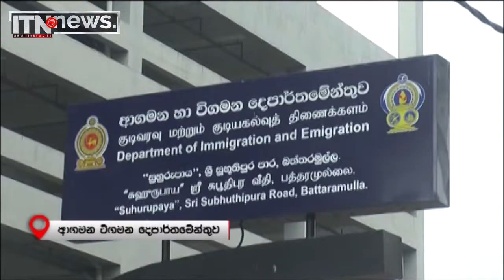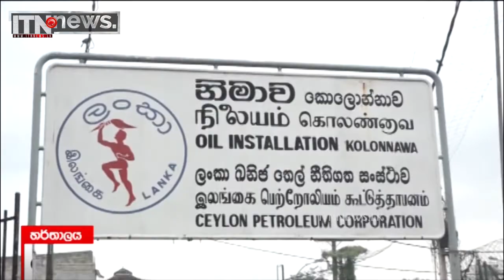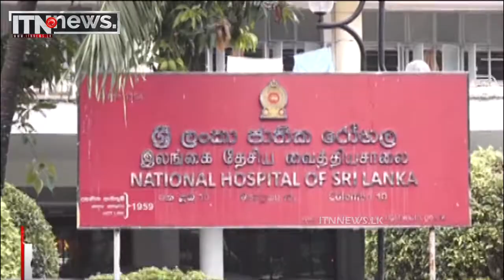1953 අගෝස්තු හර්තාලය සහ අද හර්තාලය ගැන සිතන්නට යමක් !